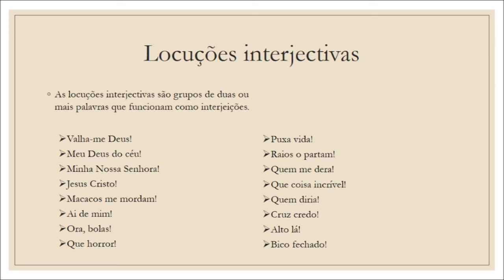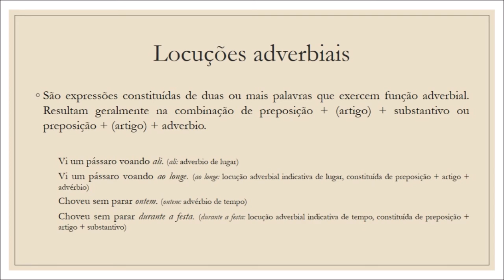Classes de palavras para o ENEM - Aula 8: Interjeição e advérbio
Gramática estabelece as bases para uma comunicação eficaz.
As habilidades de gramática são úteis em todos os aspectos da vida, desde a educação até a liderança, a vida social e as oportunidades de emprego. Eles são igualmente importantes em casa onde as crianças aprendem seus padrões gramaticais de seus pais e familiares. Isso coloca a próxima geração em desvantagem imediata se estiver aprendendo de forma incorreta.
Larissa, aqui na Unacademy vai te ajudar com isso. Ela estará ensinando interjeições e advérbios de forma inovadora para que você possa falar de maneira confiante.
Interjeição,
Interjeição Uma interjeição é uma das oito principais partes do discurso, juntamente com verbos, substantivos, pronomes, adjetivos, advérbios, preposições e conjunções.
Uma interjeição é uma palavra exclusivamente concebida para transmitir emoção. Ele expressa sentimento.

Advérbios
Um advérbio é uma palavra que é usada para alterar ou qualificar o significado de um adjetivo, um verbo, uma cláusula, outro advérbio ou qualquer outro tipo de palavra ou frase com exceção de determinantes e adjetivos que modificam diretamente substantivos.
Assista a essa aula de 10 min e melhore suas habilidades de comunicação.

Obrigada.